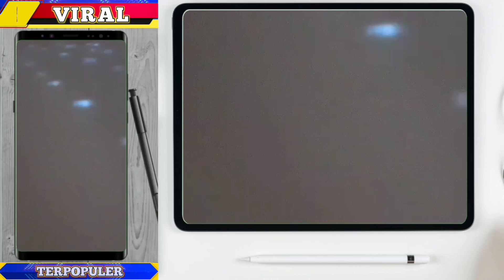BERBINCANG Bersama Ayah Lesty // & Ustadz Subki Bukhari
🔹GAMBAR ARTIS ataupun VIDEO ARTIS terbaru  dan berita terupdate yg ada d channel ini terkadang berasal dari berbagai sumber media lain.hak cipta sepenuhnya dipegang oleh sumber tersebut ,jika ada kesalahan dari konten ini saya mohon maaf sebesar-besarnya 🙏🙏